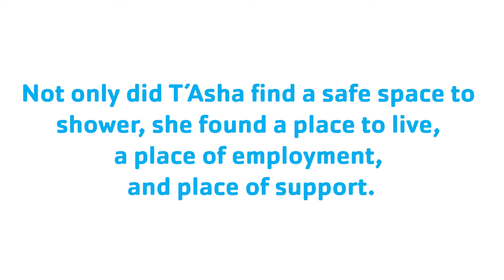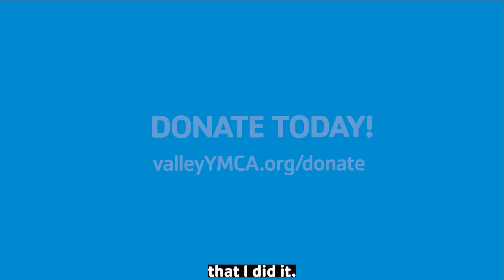Engaging Opportunity Youth Case For Support T'Asha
In Arizona, one in nine people ages 16-24 are unemployed and not in school. They are more likely to have worsening health and rely on government support. With your help, we will partner with opportunity youth in the communities we serve to provide pathways to employment, shelter, food and a solid future. This population includes young men and women who have faced significant roadblocks to academic, job and life success and who may be navigating educational challenges, pregnancy, homelessness, disabilities or the juvenile justice system.

Programs include: Workforce Development, Foster Child Programs, Educational Achievement Programs, YMCA Print Shop